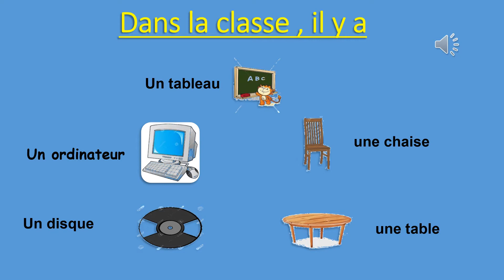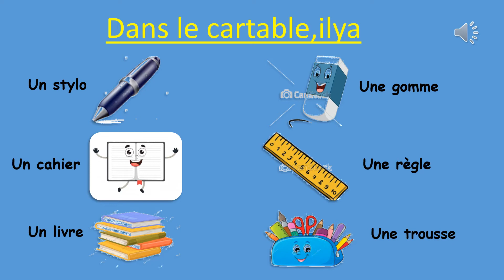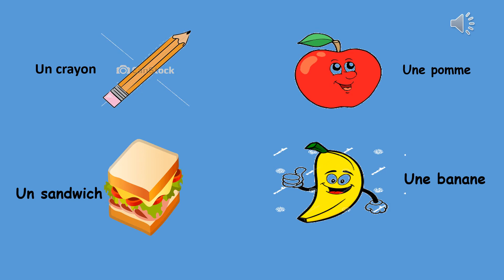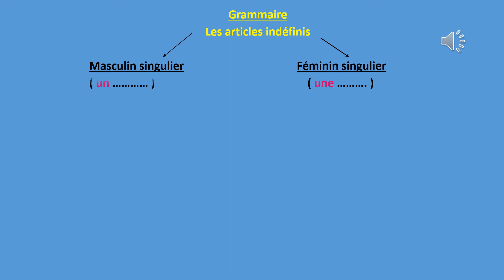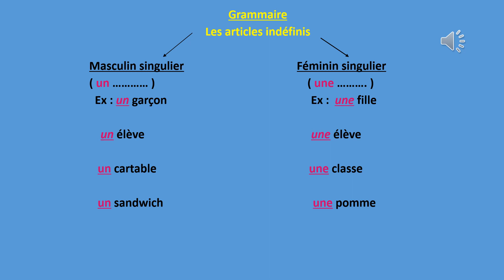2eme primaire unite 2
 2éme power point :
Unité 2 (en classe):
• Les objets de la classe.
• Les objets du cartable.
• Présente-toi.
• Phonétique.
• Les articles indéfinis (un, une).